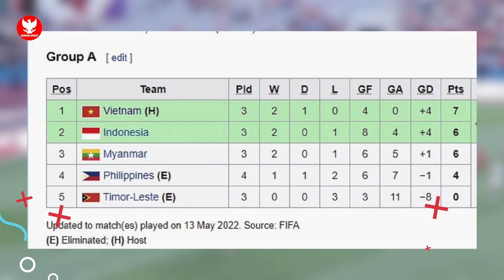KANTONGI TAKTIK MYANMAR! Shin Tae Yong dapatkan modal kemenangan.. Timnas tatap semifinal SEA Games🔥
BERITA BOLA TERBARU DAN JUGA HASIL PERTANDINGAN TADI MALAM DARI GARUDA SPACE - Berita Bola Hari Sabtu, 14 Mei 2022 : TAKTIK MYANMAR BOCOR!! Shin Tae Yong dapatkan modal kemenangan.. Timnas tatap semifinal SEA Games🔥